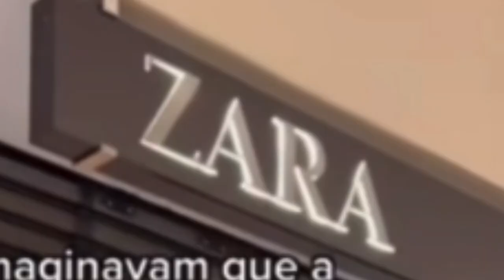FOI DE CHINELO HAVAIANAS NO SHOPPING TENTANDO LACRAR